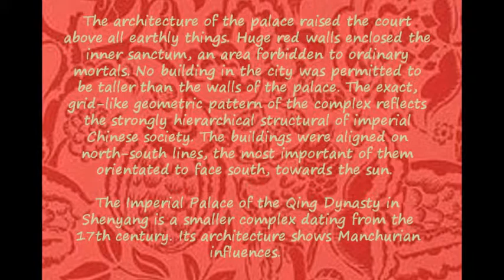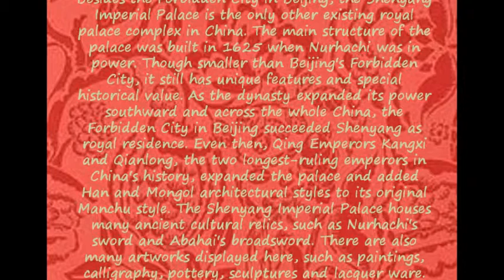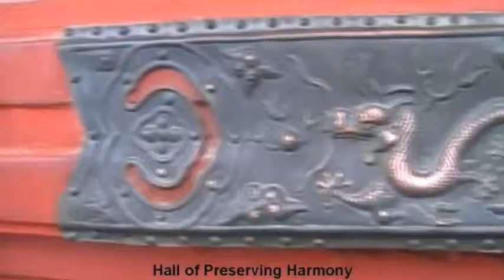Imperial Palaces of the Ming and Qing Dynasties in Beijing and Shenyang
I Created this video as a part of my GoUNESCO Task 2

In this task, we were assigned a couple of World Heritage Sites. We had to learn everything about them, just everything, do our research on them, find interesting information and unleash our creativity while presenting it.